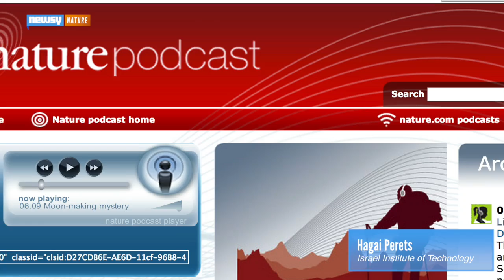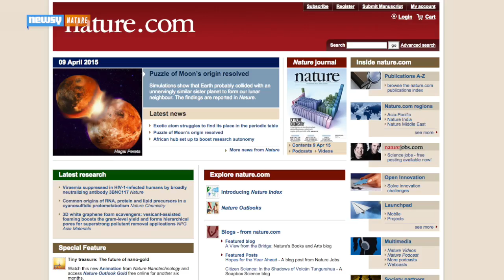Examining Earth's DNA Supports New Origin Theory For Moon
Countering a past theory, a new study suggests the object that collided with Earth to form the moon actually had a similar composition.